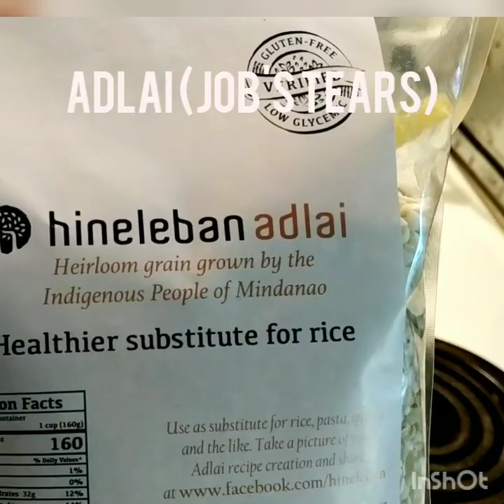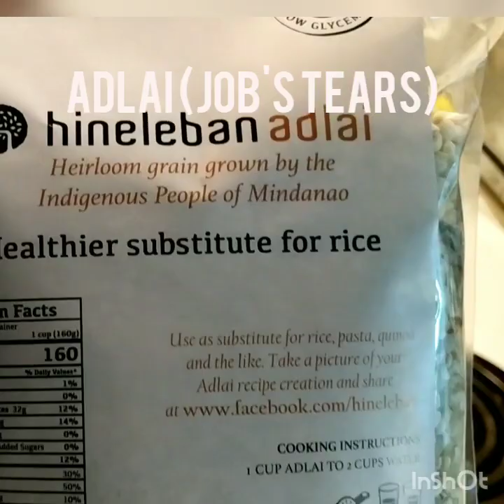ADLAI aka Job's Tears : How to cook Gluten free Rice alternative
Grown by the Indigenous People of Minadao
(Southern Philippines)
ADLAI is gluten free and an excellent substitute to the traditional rice

Thanks to our friend Deanie from the Philippines for introducing me to this healthy option to rice